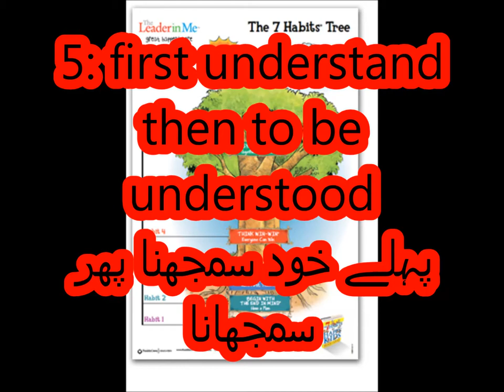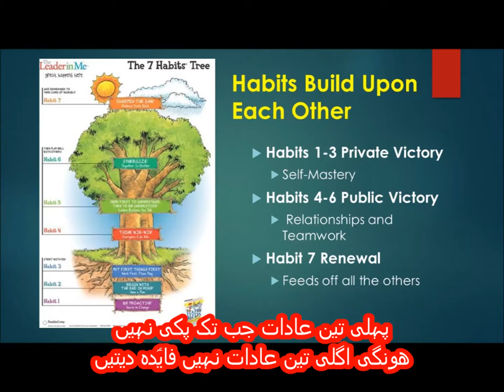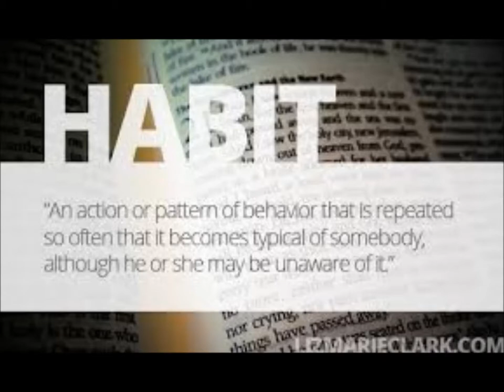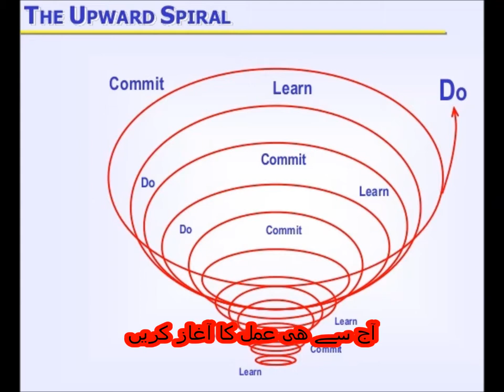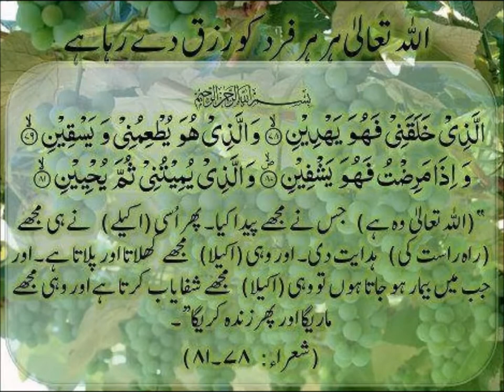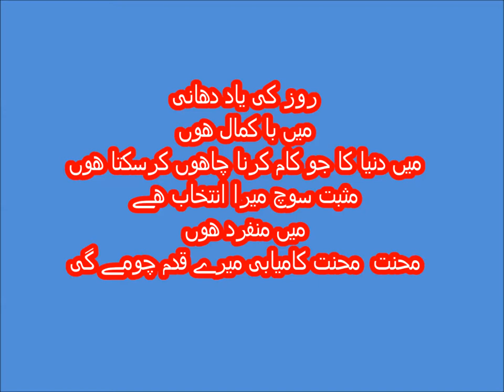کامیاب لوگوں کی عادات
Every child should learn good habits .
In this video you learn basic good habits. Because Urdu is our national language, but mother tongue is different. Content is explained in simple way with meaning of difficult words according to need of kids and beginners. Moral lessons in the content are also explained. no need for tuition. One can videos on all subjects from class 1 to class 5 including Urdu, English, Math and science. you can find us on Facebook page Pakistan home school  and website pakistanhomeschool.com.